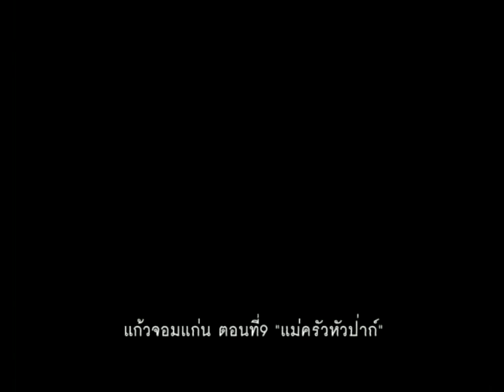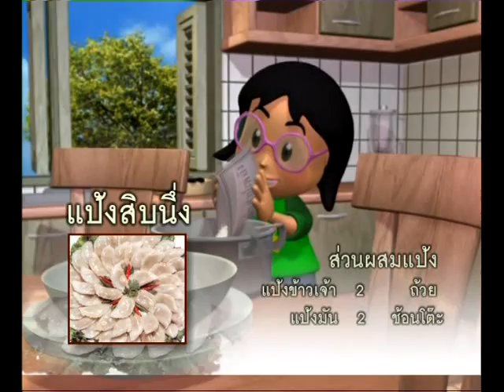แก้วจอมแก่น ๙ - Little Leader Geô 9 - Kéo Siêu Quậy 9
This episode is called แม่ครัวหัวป่าก์ - Gourmet Chef - Thần Bếp